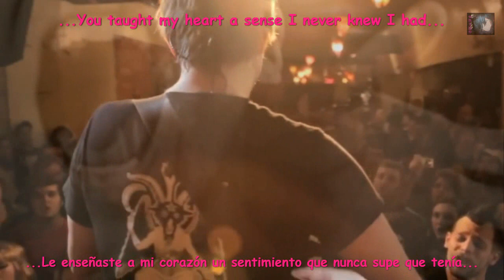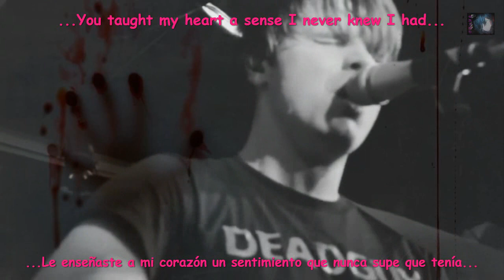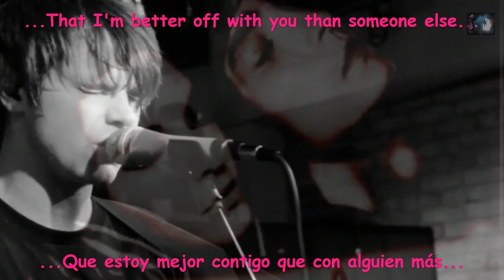Silverstein - My Heroine (Acoustic - Sub Español - Lyrics).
Band/ Silverstein
Music/ My Heroine (Acoustic)